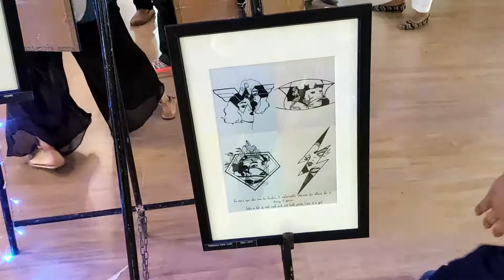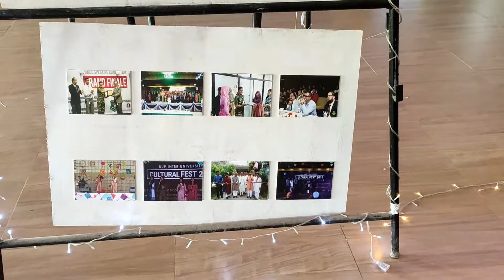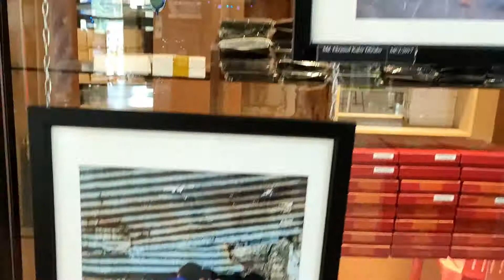Sfuron 2.0 (স্ফুরণ ২.০) 2019 | BUPPS | BUP | Bangladesh University of Professionals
Thanks to bupps
Audio: Valobasha Baki by Popeye Bangladesh